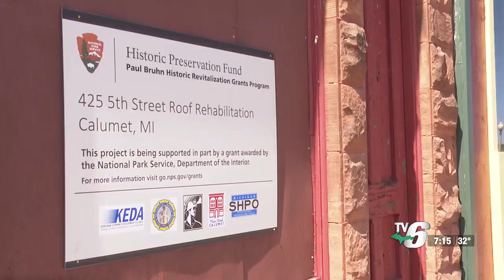Volunteers needed for cleanup of downtown Calumet property ahead of roof overhaul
Main Street Calumet is requesting help from volunteers for an interior cleanup of a downtown Calumet property ahead of a roof overhaul in May.